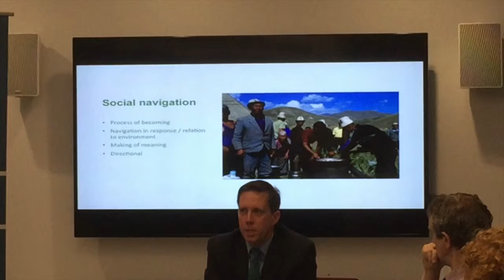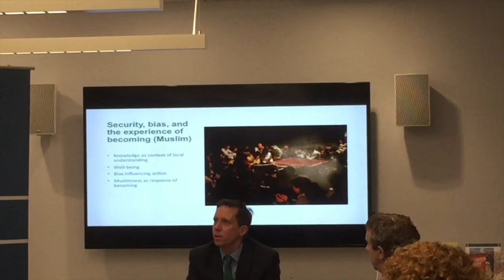Лекция по Киргизии в GWU - 29 Ноября 2016